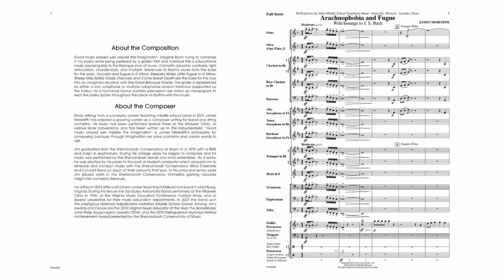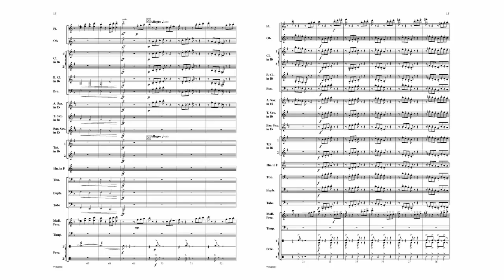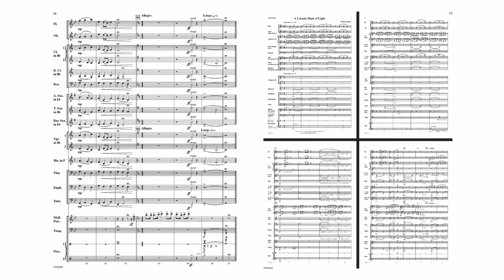Arachnophobia and Fugue (YPS203) by James Meredith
Grade 2.5

Imagine Bach trying to compose in his studio while being pestered by a spider! Arachnophobia and Fugue exposes students to the Baroque style of music using dramatic contrasts, light articulation, chorale-style sections, and multiple references to Bach's works. The spider is represented by the xylophone and/or marimba supported by the flutes. As a humorous bonus, auxiliary percussion includes rolled-up newspapers to swat the pesky spider throughout the piece.